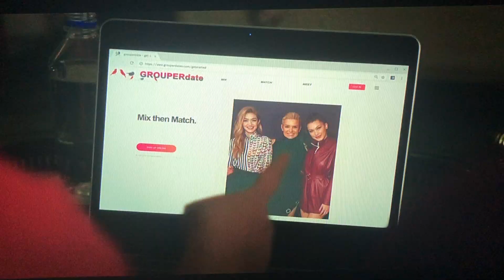Grouper Dating Site Scene - I Feel Pretty